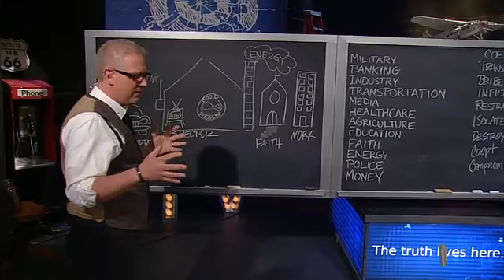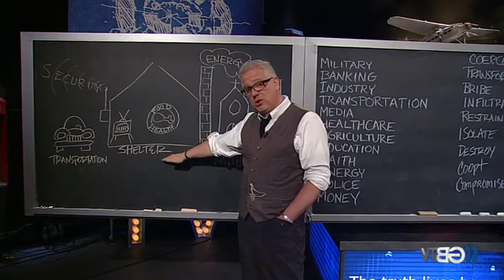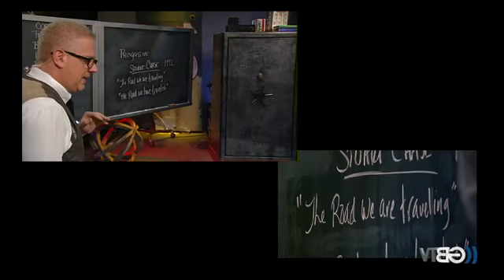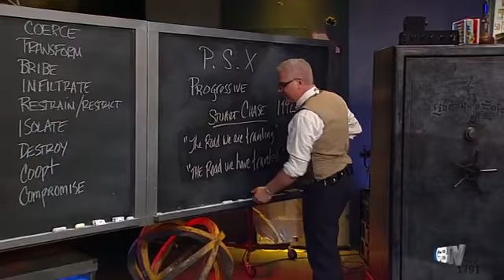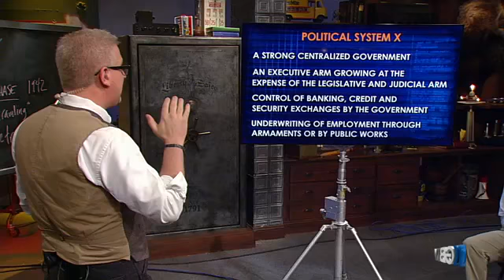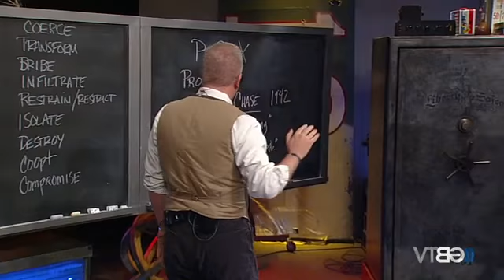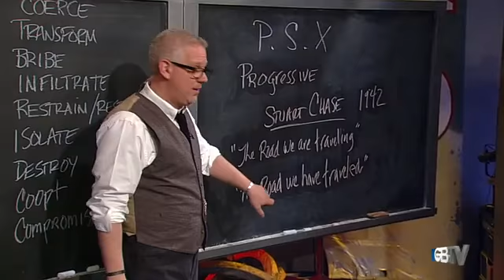The World Is Changing - GBTV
Glenn issues a warning for the American People.